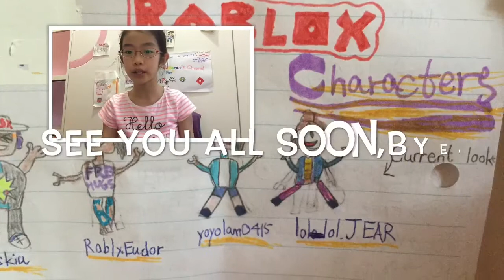It's Show time (Ruined)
The video of It's Show Time but a ruined version by the tongue sticking girl :)